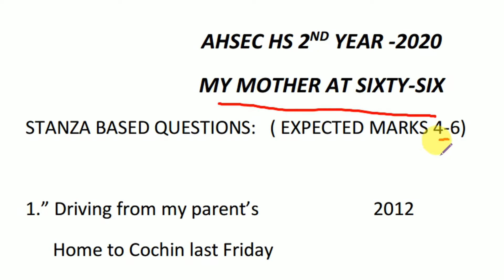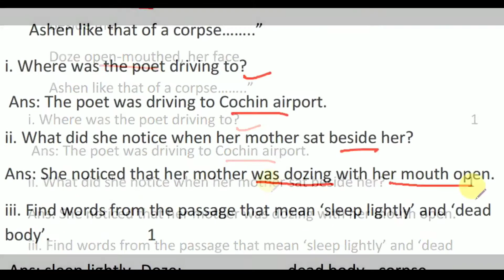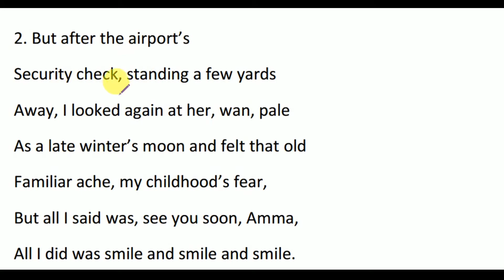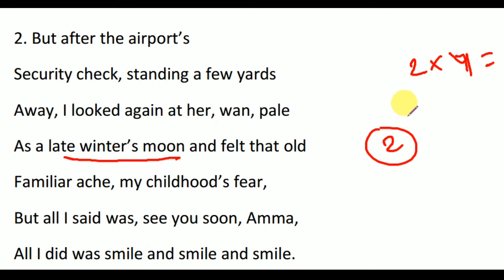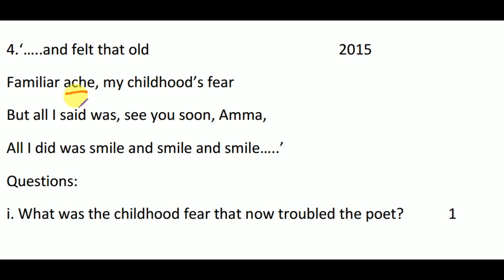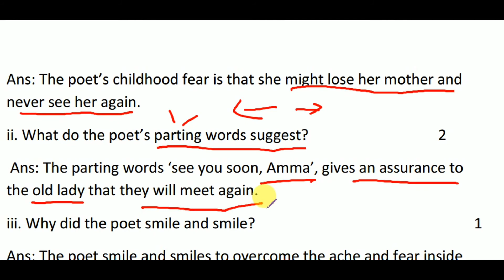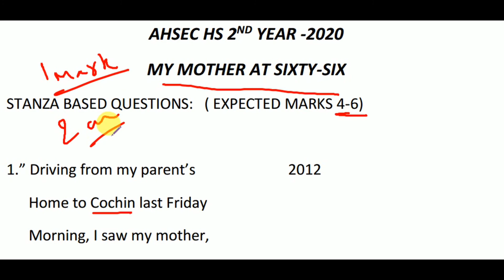My Mother At Sixty Six|Stanza Type Question Answers| AHSEC-2021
In this video, I am going to give long type question and answers from the chapter my mother at sixty-six,   class 12 for NCERT/AHSEC BOARD.

This video will be helpful for all students of class 12th
related boards
AHSEC
up board
bihar board
class 12th English solution
CBSE ENGLISH

|The Last Lesson Class 12th English| Flamingo Chapter 1 |Line by Line explanation in hindi 2020| #02